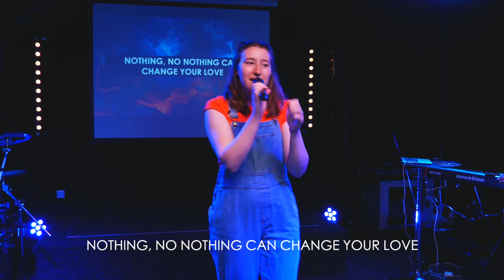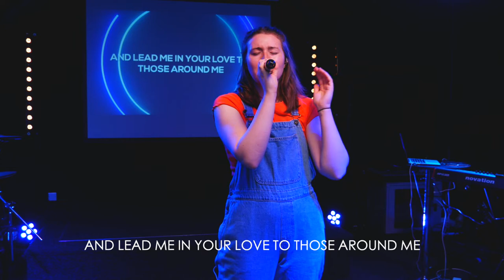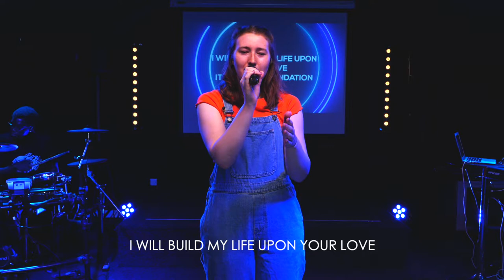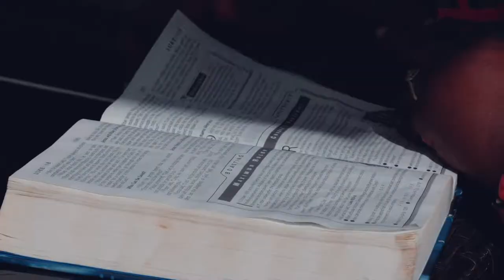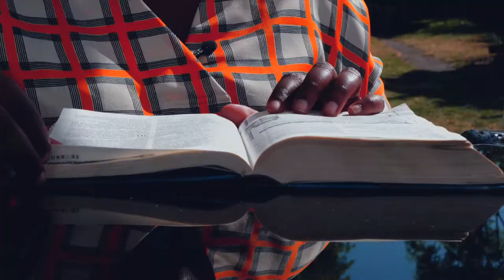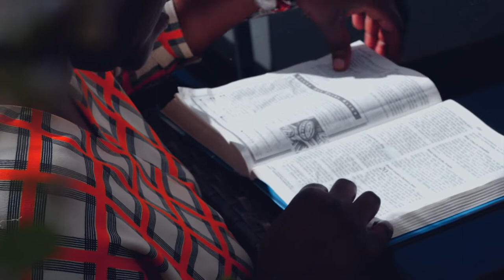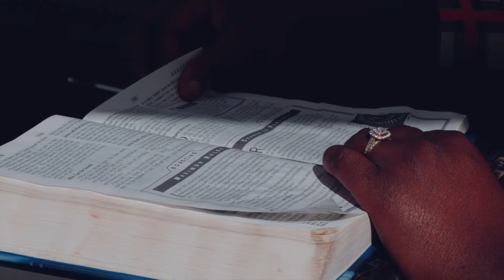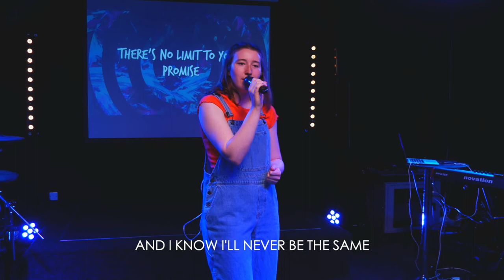LIFE CITY SUNDAY"S ONLINE - 31/05/2020 Pause to Pray pt2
Hello and Welcome to Life City

If this is your first time with us or perhaps you have been watching for a few weeks we would love the opportunity to get to know you at the end of our time together today.

We are in week 2 of our new series called Pause to Pray.  Today Andy will be looking at praying that we would share our faith with others.